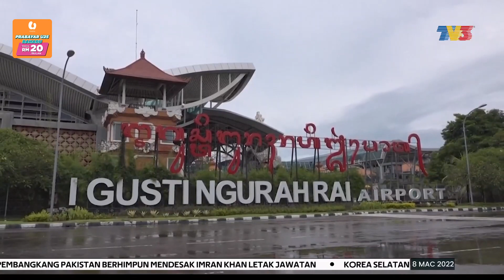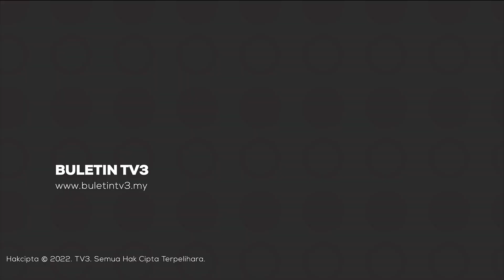COVID-19 | Indonesia Mansuh Ujian COVID-19 Pengembara Domestik Lengkap Vaksin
Indonesia memansuhkan ujian saringan PCR dan ujian antigen pantas untuk pengembara domestik yang lengkap vaksinasi COVID-19.

Menurut Menteri Penyelaras Hal Ehwal Maritim dan Pelaburan, Luhut Binsar Pandjaitan, di bawah peraturan baharu itu, pengembara yang menggunakan pengangkutan udara, laut atau darat yang sudah menerima dua dos vaksin COVID19 tidak lagi perlu menunjukkan keputusan ujian antigen pantas atau PCR negatif.